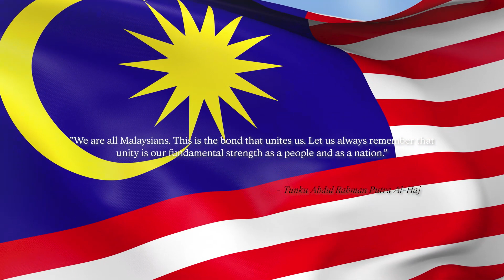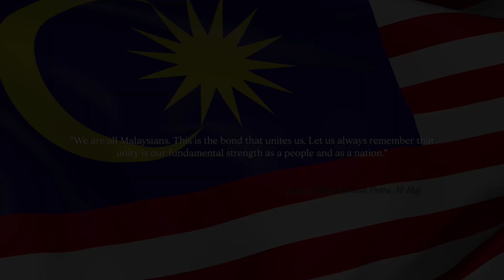Poem For Malaysia!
Malaysia land of glory❤️🇲🇾❤️